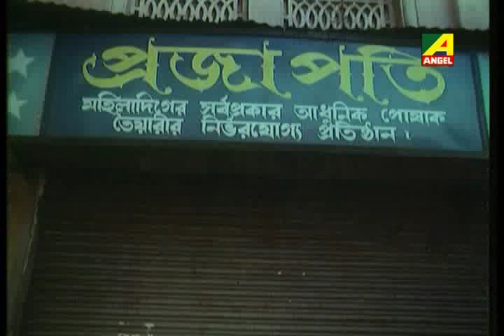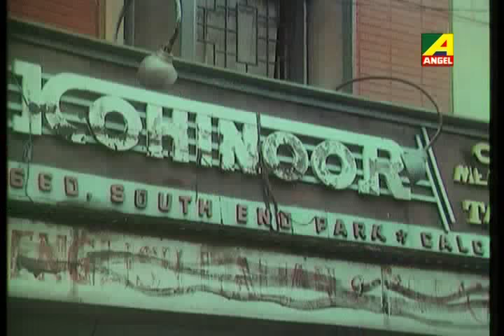Kony - Bengali Childrens Movie Part - 7/11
Watch the story of Kony - Bengali - Childrens Movie was released in the year 1986 starring Sreeparna Banerjee, Sharmishtha Mukherjee, Mousami Roy, Soumitra Chatterjee, Swarup Dutta, Lopamudra Roy & others. The Bengali film is directed by Saroj Dey. Chinmoy Chatterjee scored the music in the film.